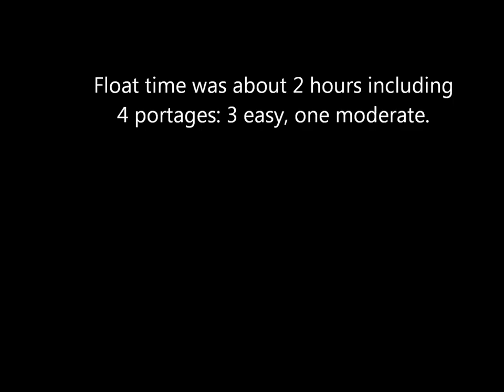bench creek packraft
I hadn't much info other than an old video from "goatbees" and a slim forum thread to go off, but i wanted to extend the granite creek to six-mile packrafting up bench creek so that it would actually involve some PACK-rafting as well as some less-accessed area.  Sarah and I went to the 2nd bridge, but could have gone farther if time permitted.  After about 5-10 minutes of class II, it was class I and splashy the remainder.  We encountered 4 portages: 3 easy and 1 that involved a little bushwhacking only because we chose left instead of right at the beaver log-jam.  I would like to explore farther up on another outing.